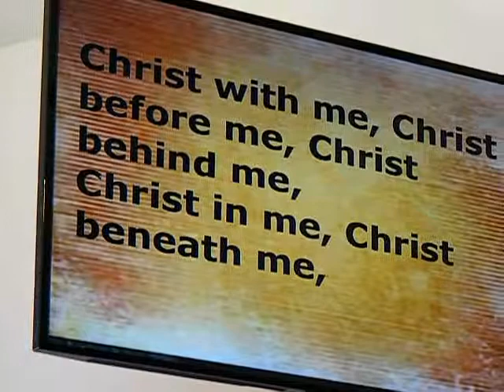Sermon Jesus is near you